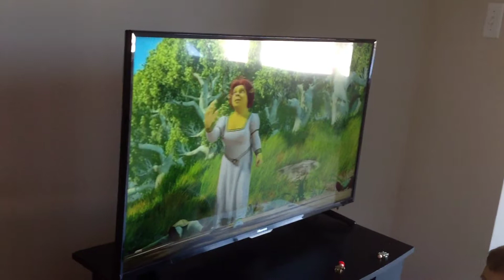Barbie and DUMB JOE show part 4